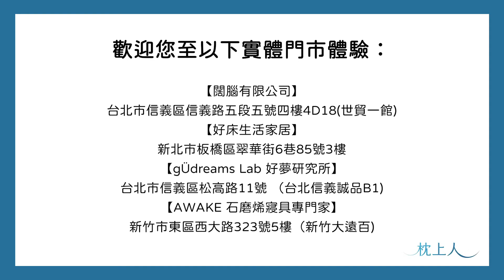枕上人智控平衡枕｜愛料理市集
【獨家專利打造完美貼合你的高度❗️】枕上人智控平衡枕｜仰側睡分區客製💯

你常因睡不好導致肩頸痠痛、身體緊繃，甚至呼吸不順嗎❓枕上人 16段氣閥分區調整｜頭肩頸完美支撐好眠🔥 負壓靜力平衡技術，根據仰、側睡習慣調節軟硬度💗高密度記憶棉枕芯搭配頂級天絲枕套，呵護您的睡眠時光！
🛏16段細緻微調，枕頭高度自己決定
🛏柔軟耐用材質，安穩支撐頭部重量
🛏仰側分區設計，舒展肩頸壓力
🛏頂級天絲枕套，涼爽透氣親膚
🛏7 天安心試睡，享受完整睡眠體驗
🛏台灣研發技術，榮獲世界多項專利

安心七天試睡、在地一年保固🇹🇼體驗屬於你的一夜好眠